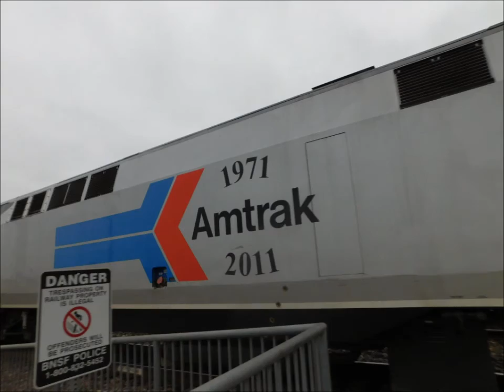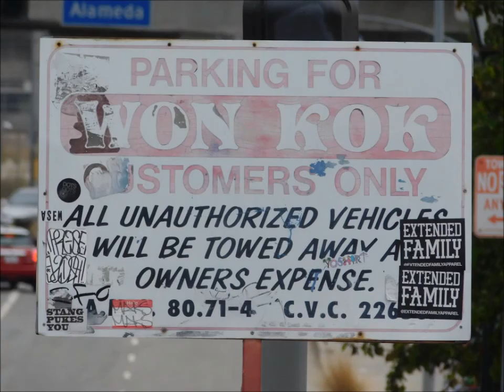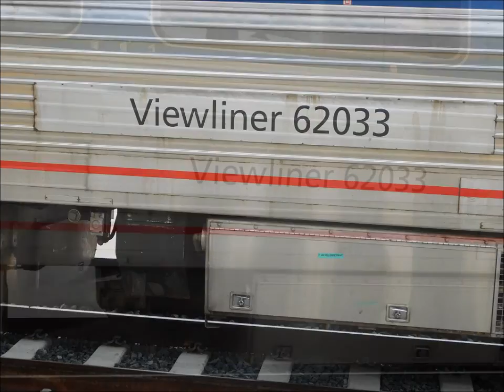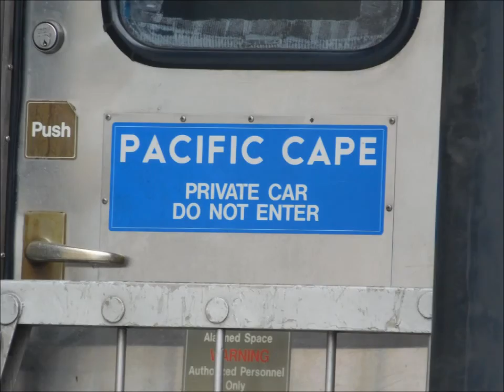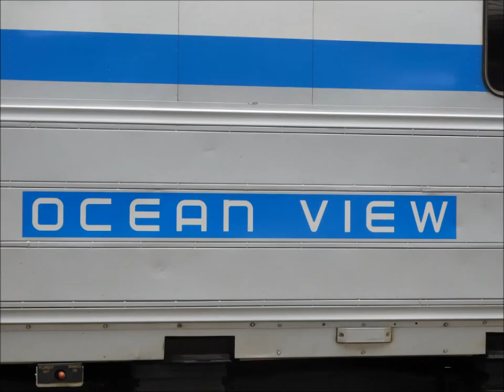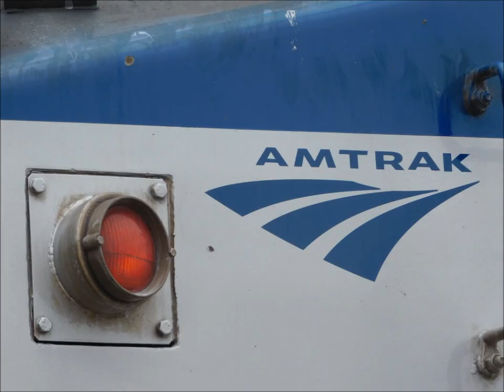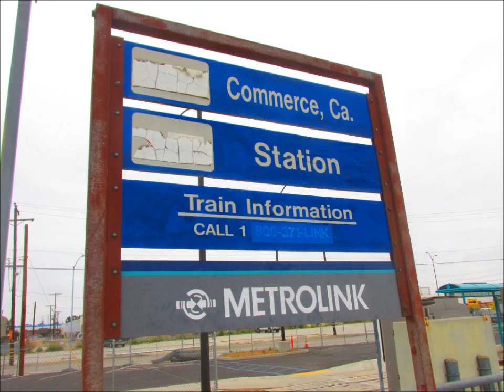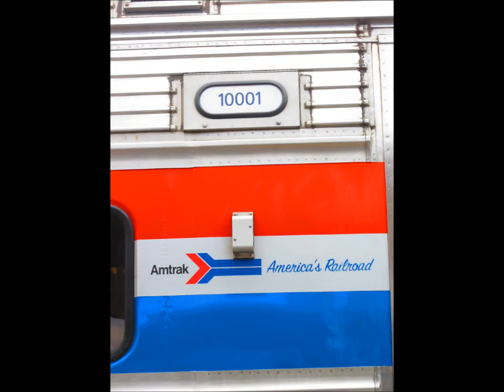5/29/16 A funfilled morning of Trains plus Amtrak Business Special SLIDES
Here is a slide show of action we got in Commerce, City of Industry, and Los Angeles while catching some Amtrak Business Cars along with 156 on the SWC #3 plus 505 with shunting moves. This special was to make a rare millage trip 2 days after on Memorial day up north to NorCal but due to a reroute, we didn't catch the specials departure. However, we caught some quick movements plus it's arrival on SWC #3. We also caught other Metrolinks, BNSFs, Amtraks, and PV C.K. Holliday as well!

(C)TheSd90mac-Railfanner Videos 2016